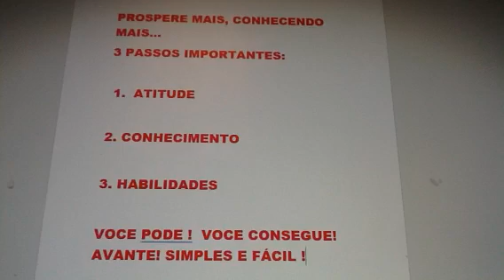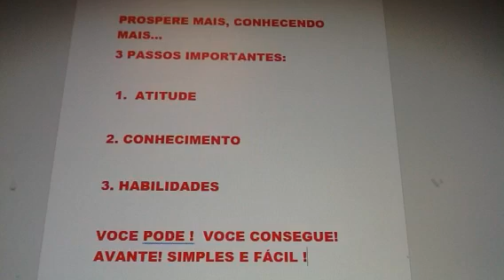Prosperando Muito Com Três ( 3 ) Passos Iniciais importante !